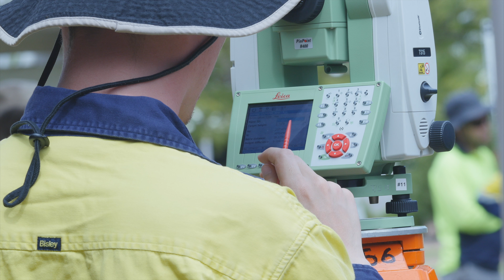North Metropolitan TAFE Science, Technology, Engineering and Mathematics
As we move to a more autonomous and technology driven world, there is an increased demand for qualified workers in the science, technology, engineering and mathematics industries.

This overview of the courses and facilities at North Metropolitan TAFE will help you build your skills and reimagine your future.